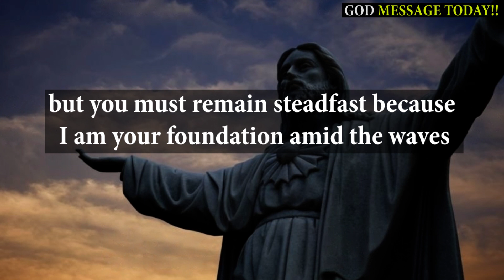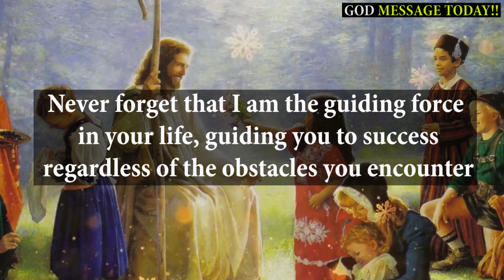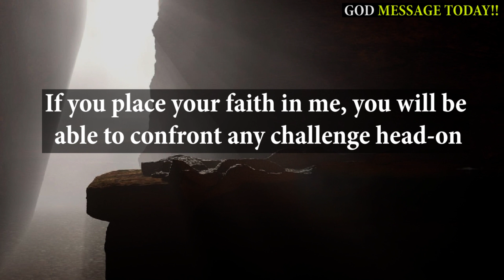Jesus Says: Don't Care To Skip Me Again, It's Urgent | God's message today | God Helps | godstellyou